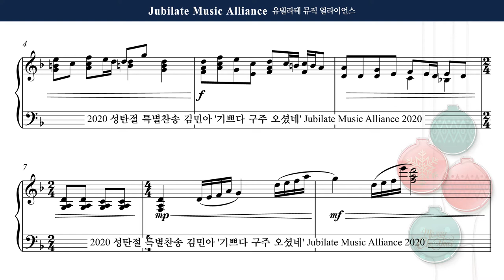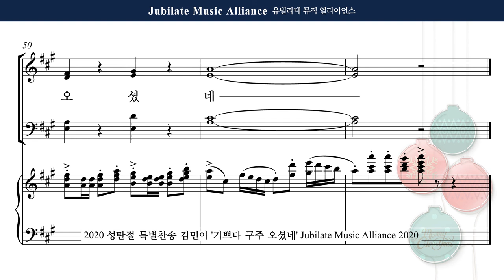[2020 성탄절 특별 찬송] 김민아 '기쁘다 구주 오셨네' 01. 약속의 메시아 Tenor